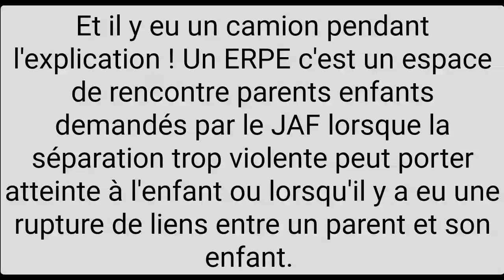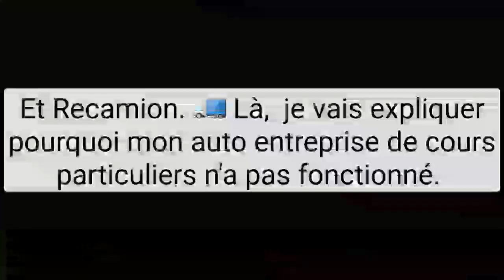PARCOURS PROFESSIONNEL D'AUTISTE.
Changement d'orientation,  CDD, chômage, burn out...Petit témoignage d'un parcours de vie professionnel d'une autiste lambda^^